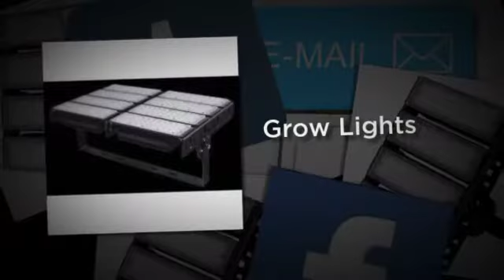Grow Lights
Find reliable and best LED grow lights suppliers in UK at ledhydroponics.co.uk. We offer a wide range of highly qualitative LED grow lights at best prices